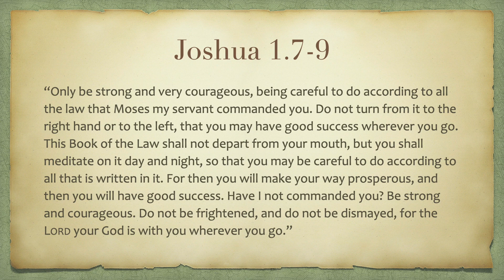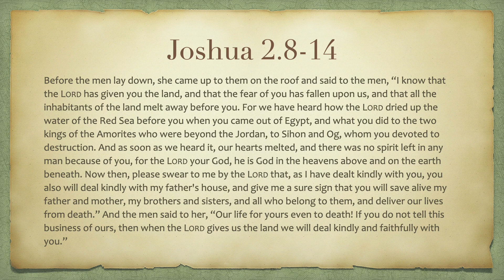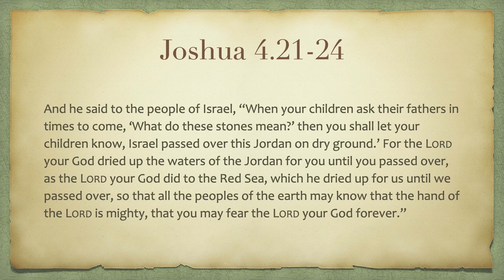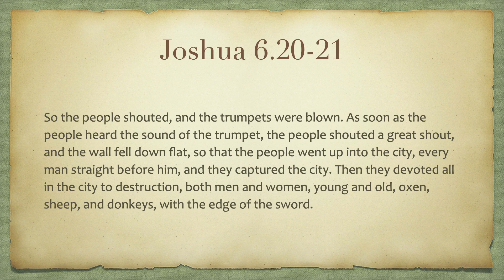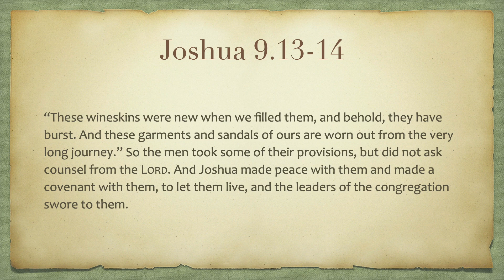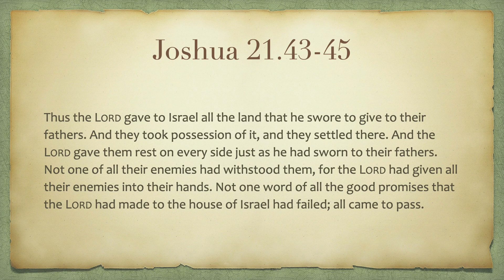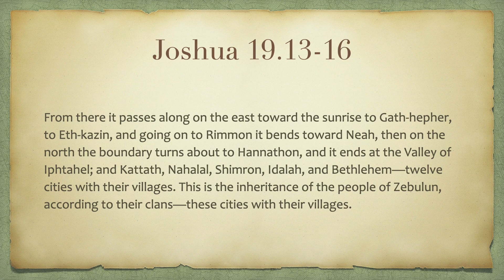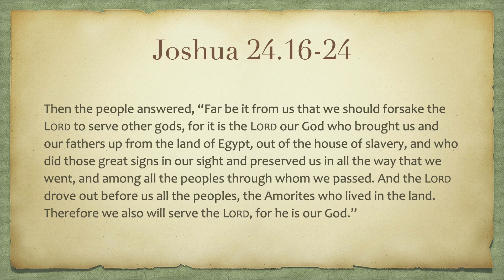Joshua (ISI 2.33)